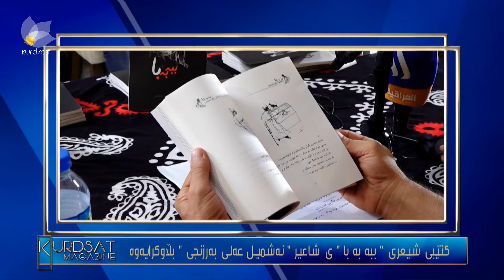كتێبی شیعری " ببە بە با " ی شاعیر " نەشمیل عەلی بەرزنجی " بڵاوكرایەوە